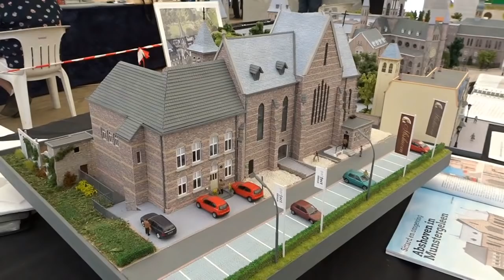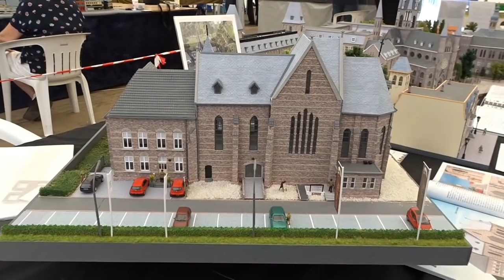Rail & Road Event 2019 @ Blerick-Venlo modelbanen Part 2 Reportage by Happy traveller movies